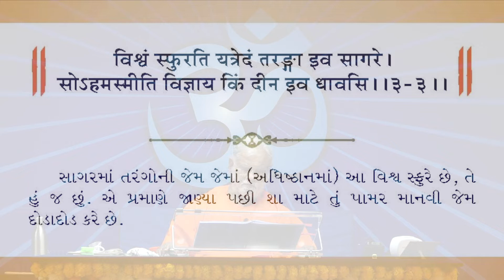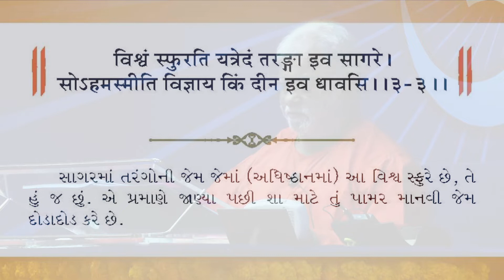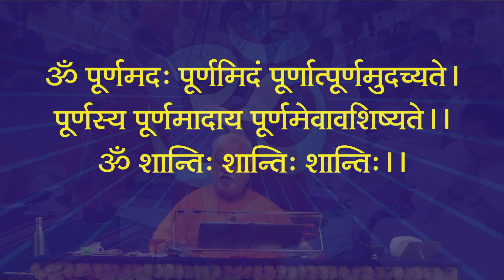Ashtavakra geeta - 7 - 20220219 (Swami Tadrupanandji)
Ashtavakra geeta pravachan by Param Pujya Swami Tadrupanand Saraswati. Vedanta discourses dialogues between king Janaka and Rishi Ashtavakra.